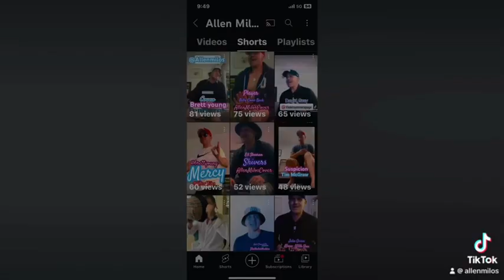Introducing @AllenMilosMusic @KeithUrban track thanks I have written a beauty for you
Welcome to @AllenMilosMusic thsnks to @KeithUrban for the tune I got one I wrote for you✨🤔